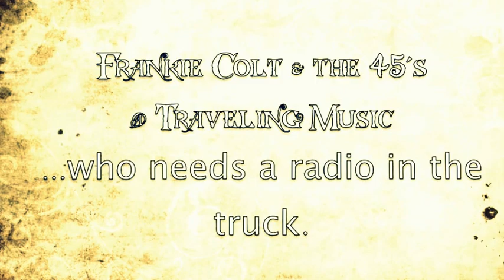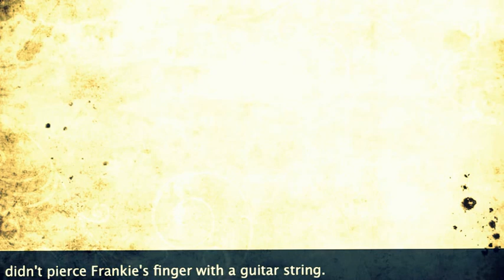Frankie Colt & the 45's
They never stop playing!  Even on the way to the airport, FC45 is still playing. Be sure to fan Frankie Colt and The .45s